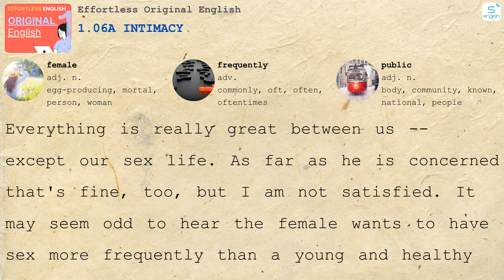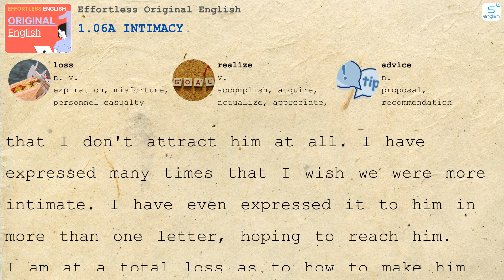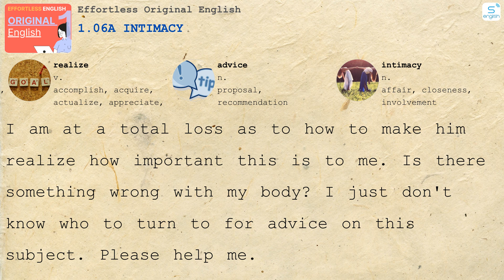1.06a Intimacy - Effortless Original English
- Here are some content on our channel:
- 4000 Essential English Words
- Learn English via Listening
- Effortless English